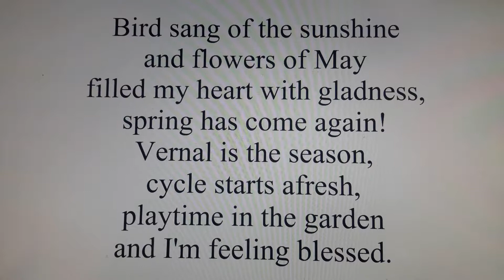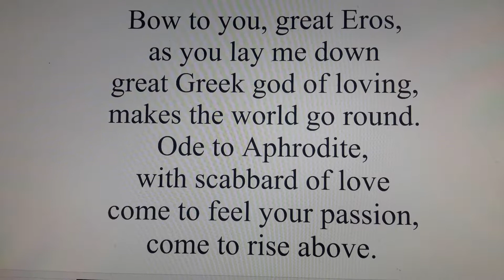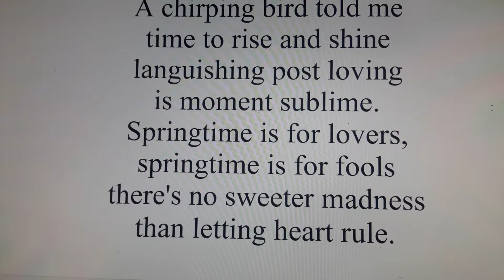Little Bird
A song for lovers in springtime.